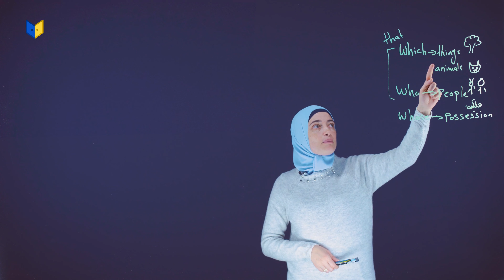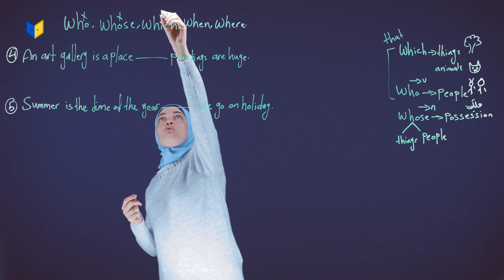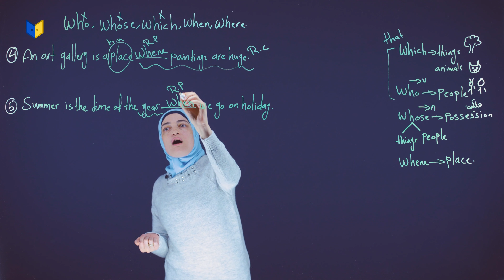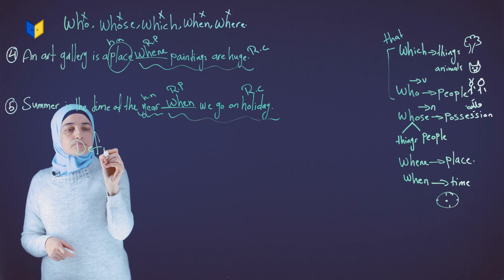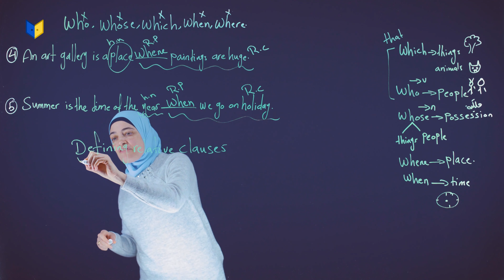إنجليزي الصف العاشر - Defining relative clauses -2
إنجليزي الصف العاشر
WEATHER AND CLIMATE -grammar - Defining relative clauses -2
(الفصل الثاني الوحدة السابعة)
تعلم اللغة الانجليزية مع المعلمة دعاء زلوم على منصة أبواب